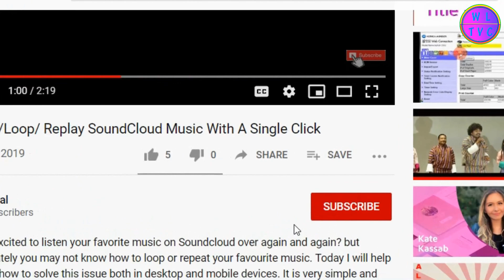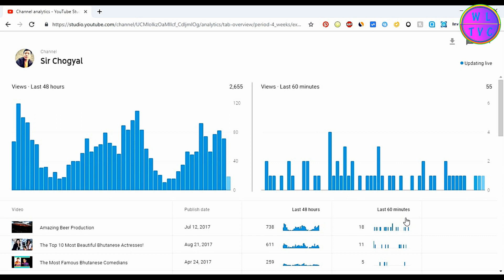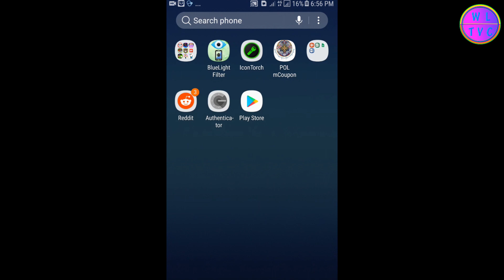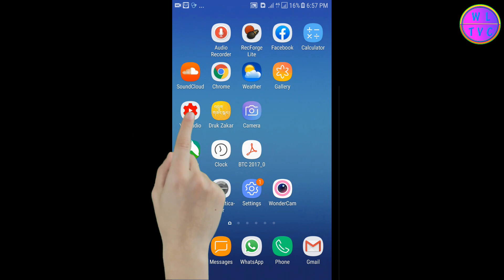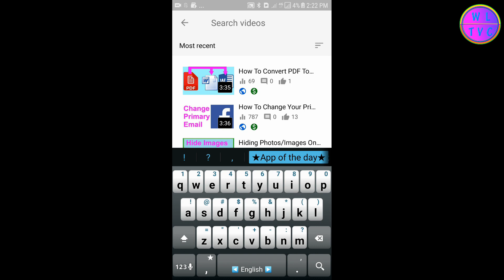Realtime Views For All Videos, Both In Desktops & Mobile Devices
With YouTube Studio, now you can trace the realtime views for all of your videos both in desktops and mobile devices. Despite having the tough time to move from classic to new studio, now the YouTube studio has much simplified and has got many new features. In this video we will mainly look at the last 48 hours and last 60 minutes realtime views for both desktops and mobile devices.

We will first find out the real-time views in a desktop and then we will go to a mobile device. Open your browser and go to Studio dot youtube.com. Now you will at the YouTube studio’s dashboard.

Click on "Analytics" and to on Realtime and scroll the page little bit down. Then click on "SEE MORE". You can see the realtime views for the last 48 hours and 60 minutes. You can see the live updating of the realtime views. You will also find the realtime views for your top 30 performing videos.

If you want to get the real-time views for a particular video, you have to go to the video analytics of a particular video. Go to "Videos" tab. You can go to the analytics of any of the videos shown in the uploads column or search for any other video by typing the keywords of your video title. Click on "Analytics button" and scroll the page little bit down. Now you can see the realtime views for the last 48 hours and 60 minutes. This is how you can get the real-time views for a specific video.

If you are on a mobile device, go to your Play Store and install the YouTube studio app. Open your YouTube studio app and tap on the main menu. Go to "Analytics". Tap on "Realtime views". By tapping on the dropdown menu, you can see the real times for the last 48 hours  (Realtime 48 hours) and last 60 minutes (Realtime 60 minutes).

 Now let's get the real-time views for a particular video. Tap on "Videos" tab. You can choose one of the videos or search your any other videos. Tap on your video. You will find here either "VIEWMORE" or "GO TO VIDEO ANALYTICS". By tapping on the dropdown menu, you can see the real times for the last 48 hours and last 60 minutes.